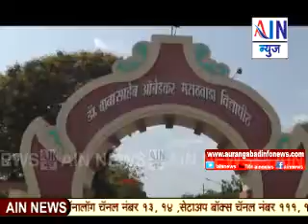Aurangabad:पेट परीक्षेच्या ऑनलाईन नावनोंदणीसाठी मुदतवाढ